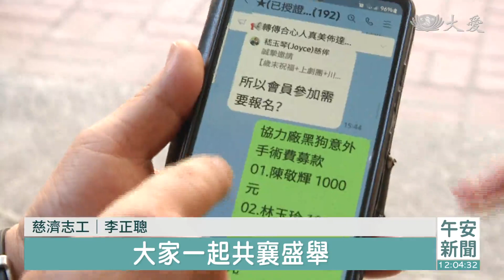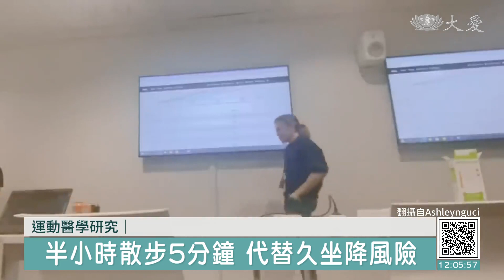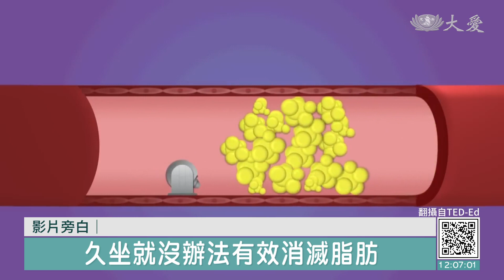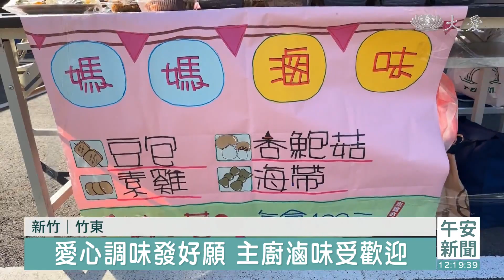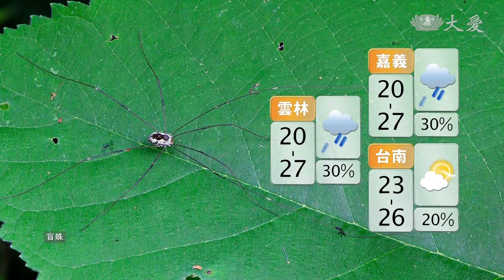大愛新聞 2023-01-14 1200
00:00 - 新聞片頭 01:11 - 花市春節檔期開跑 受氣溫影響價格略漲
05:10 - //
09:05 - [國際] 立陶宛天然氣管爆炸 緊急疏散無傷亡
09:47 - 北海道｜羊蹄山//
10:36 - [國際] 瑞典太空中心揭幕 歐盟本土首個衛星發射場
15:09 - 藍毗尼修繕之愛 打造遮風避雨安穩居
16:57 - 由葷轉素健康成長 慈悲智慧學而習之
19:08 - 竹東"好蔬福"市集 募心募愛弘法利生
20:44 - 環保精進教學相長 年過八旬耳聰目明
22:43 - 郵局大當機 狀況排除中
23:34 - 學測防疫禁陪考 安靜專注獨立好處多